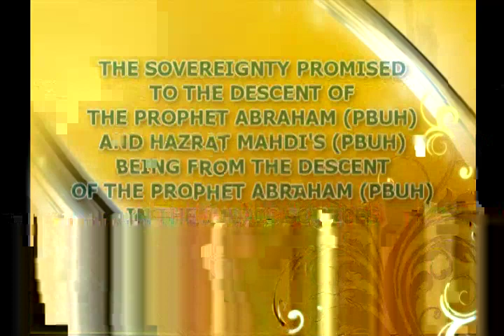The sovereignty promised to the descent of the Prophet Abraham and...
From "Mr. Adnan Oktar's views on the People of the Book 2" documentary